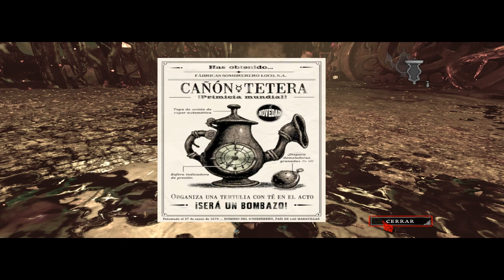Alice: Madness Returns - Gameplay Walkthrough - Parte 11 2/2 Español HD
Han pasado 10 años desde los hechos acontecidos en American McGee's Alice. Alicia está en plena adolescencia pero parece que este tiempo no ha sido suficiente para cerrar la herida de su mente... Herida que solo puede aliviar el País de las Maravillas.